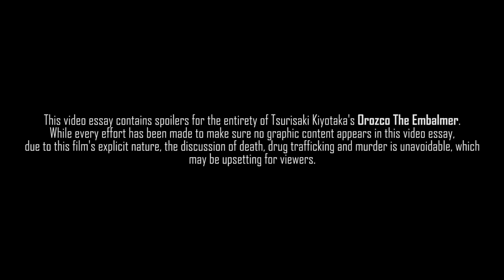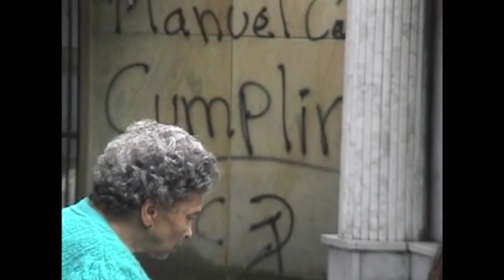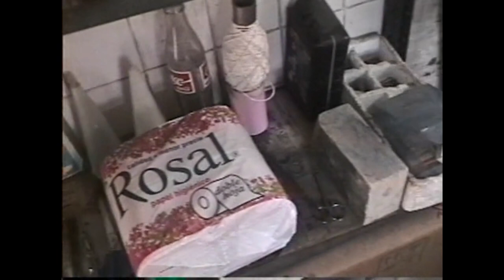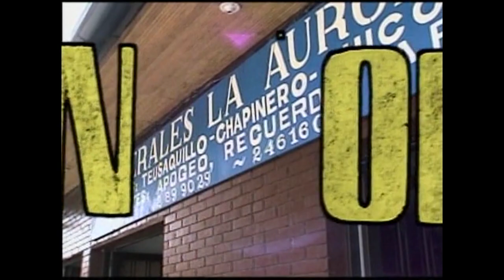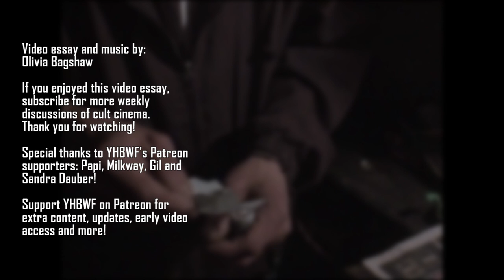Orozco The Embalmer - Death Without Sensationalism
This week's video essay concludes our month discussing disturbing cinema, focusing on the infamous mondo documentary by photographer Tsurisaki Kiyotaka, Orozco The Embalmer. Graphic, upsetting and explicit, Orozco The Embalmer also manages to avoid sensationalising a sensitive subject matter by carefully and quietly observing Orozco as he works, as well as the surroundings of the El Cartucho area in Bogotá, Colombia. Never shying away from the most unsettling details, Kiyotaka's camera documents the sights that we are often afraid to acknowledge in discussing death. This is a difficult film to watch, and should not be taken lightly.